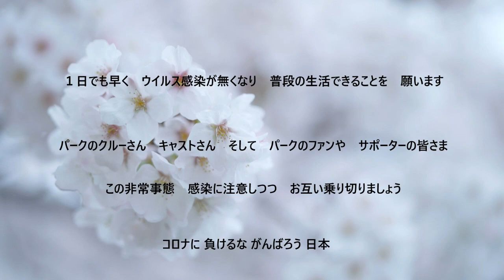LEGOLAND NINJYAGO Training the Fight 2018 3/24 11:30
NTTF ニンジャゴー トレーニング ザ ファイト
コロナ関連で　活動できない状態となりましたので　パーク応援できればと　過去に　撮影した　ショーを紹介しますね
レゴランドで初のパレードでした
今思うと　いろいろと　制限もありましたでしょうし　その中で　結構考えたパレードだったのかなと　思う事もあります
撮影カメラSONY HDR-CX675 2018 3/24 11:30

NINJYAGO Training the Fight
LEGOLAND Japan Parede